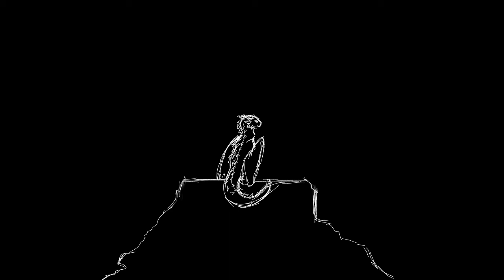Lullaby outro | Re-make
Hello there! Do as you can see I did a re-make of the outro for the Lullaby M.A.P. I think it looks better now and probably fits the M.A.P more.

Characters:
- Tourmaline (Skywing, the one breathing fire)
- Leviathan (Seawing, the other dragon. You see him at the begining, with Tourmaline and at the end)

Skywings and Seawing are from book series called "Wings of Fire" and belongs to Tui T. Shutterland.

Programs:
- FlipaClip